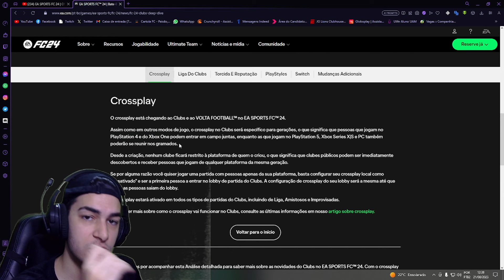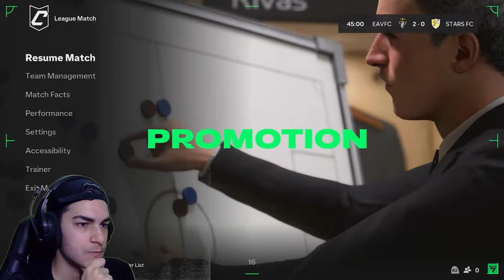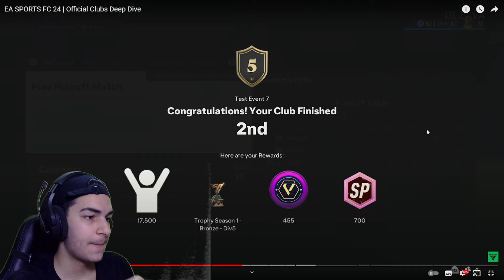TODAS AS NOVIDADES DO PRO CLUBS DO EA SPORTS FC 24 | Next Gaming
No dia 29 de setembro será lançado o EA SPORTS FC 24, o jogo substituto do FIFA 23, e nesse vídeo nós vamos te contar todas as novidades para o modo Pro Clubs do game. Quem está animado?

Somos o melhor app de esportes 📲 Fazemos isso através da agregação e produção do melhor conteúdo esportivo da web. Estamos revolucionando o jeito com que a nova geração consome seu conteúdo esportivo. Nosso maior diferencial é a nossa criatividade, e estamos aqui para criar o futuro do Esporte!